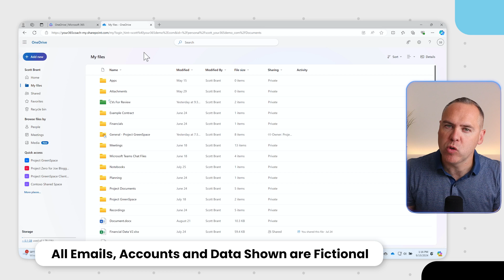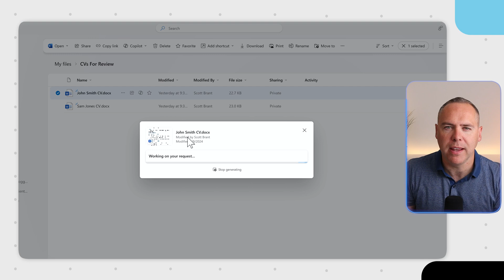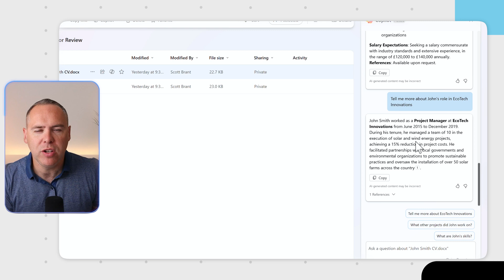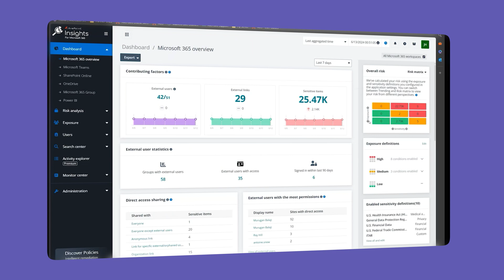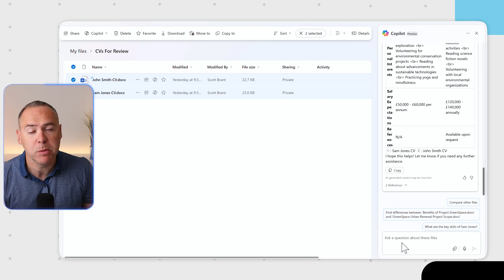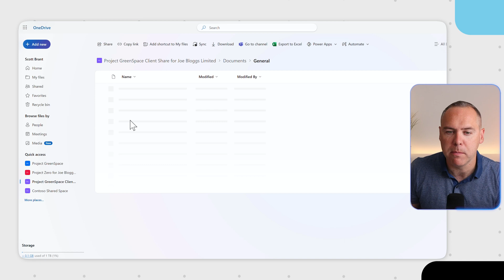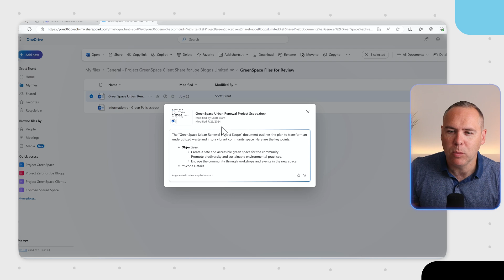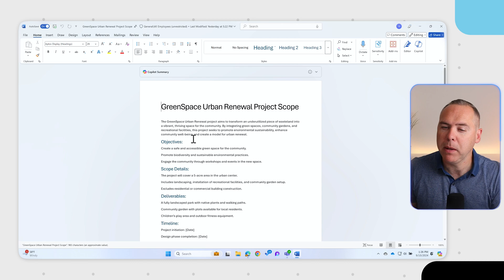How to Use the NEW Copilot in OneDrive & SharePoint!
Whether you want to summarise documents, ask questions, or compare files, Microsoft 365 Copilot now has you covered. We’ll also explore how Copilot enhances collaboration within SharePoint.

🔍 What You’ll Learn:

Introduction to Copilot for Files – Get an overview of how Copilot integrates with OneDrive and SharePoint for file management.

Summarising Files in OneDrive – See how Copilot can summarise documents to save you time.

Asking Questions of Files with Copilot – Discover how to ask Copilot questions about your files and get quick answers.

Document Comparison with Copilot – Explore how Copilot compares documents to find key differences.

Using Copilot in SharePoint Files – Understand how Copilot supports file management within SharePoint.

Automatically Summarising Documents with Copilot – Learn how Copilot can automatically summarise files in both OneDrive and SharePoint.

Final Thoughts on Copilot in OneDrive & SharePoint – A quick wrap-up of how Copilot can enhance your productivity.

⭐️ Additional Resources:

🔗 Find out how AvePoint Policies & Insights can improve your Microsoft 365 Security

📚 Download our free Microsoft 365 eBook packed with tips to supercharge your productivity

🔎 Discover how Your 365 Coach can help you master Microsoft 365 and boost your professional capabilities

🕒 Video Timings:

00:00 Introduction
00:39 Accessing Copilot in OneDrive for Business
01:35 Summarising Files in OneDrive with Copilot
02:12 Asking Questions of Files with Copilot
04:36 Document Comparison with Copilot
05:53 Using Copilot in SharePoint
07:52 Automatically Summarising Documents with Copilot
08:48 Final Thoughts